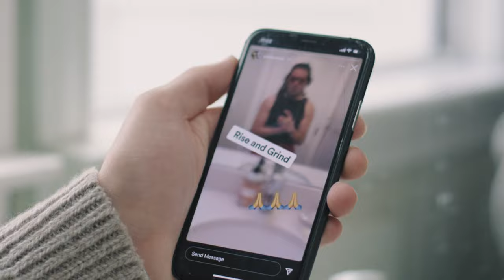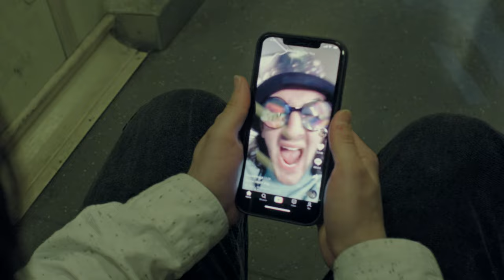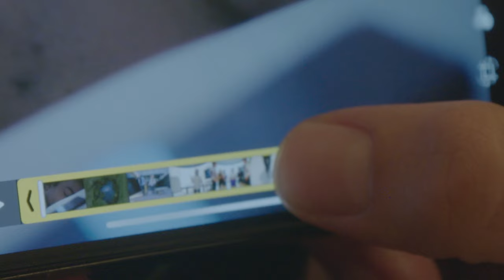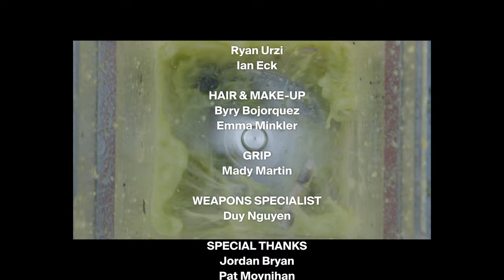Cracked - Short Film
A man tries to end a relationship

-Credits-

BOARD MEMBERS
Judy Cerda
Mike Gioia
Brian Jeon
Pankaj 'Romy' Malviya
Tanner Scoffield
Suhir Ponncchany

Chris Vinan
Ian Eck

VFX
Ryan Urzi
Ian Eck

HAIR & MAKE-UP
Byry Bojorquez
Emma Minkler

GRIP
Mady Martin

WEAPONS SPECIALIST
Duy Nguyen

SPECIAL THANKS
Jordan Bryan
Pat Moynihan
Kevin O'Connell
Holiday Bar